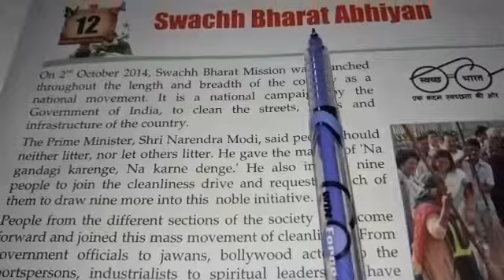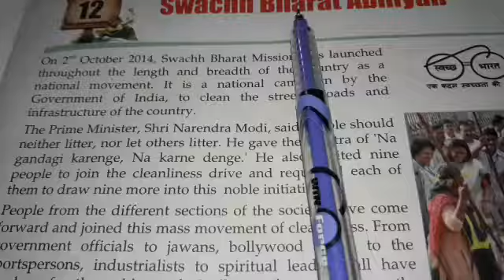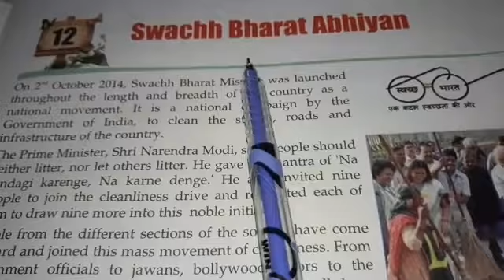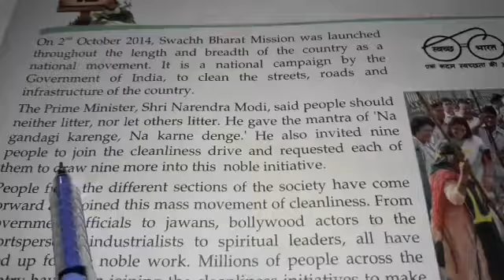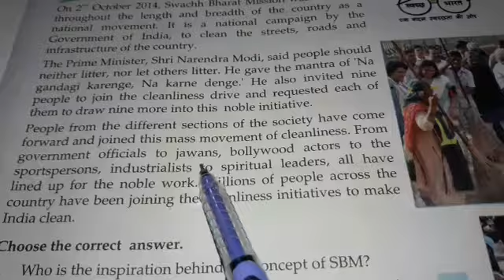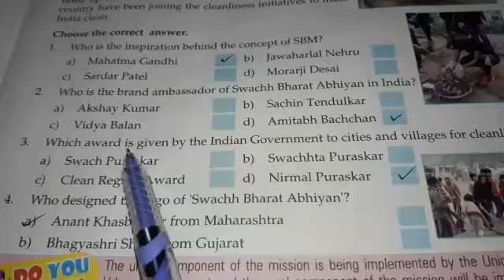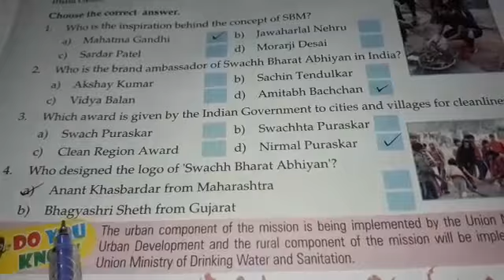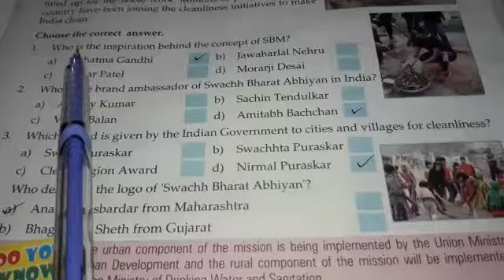STD IV GK Ch 12